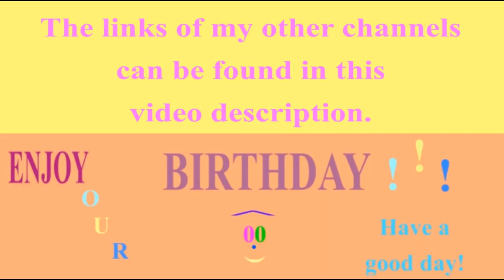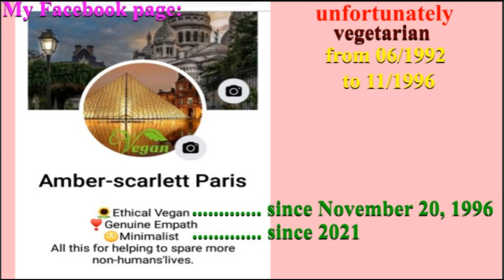🎂 HAPPY BIRTHDAY JULIE 🎈 (French Parisian Accent)